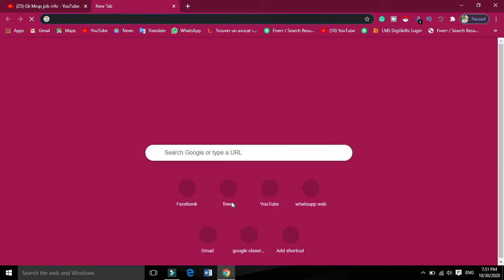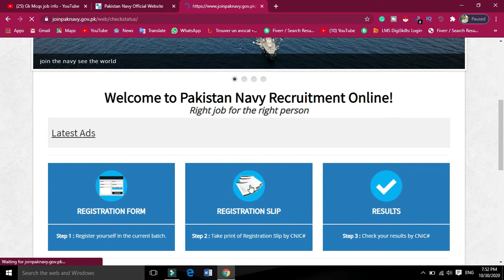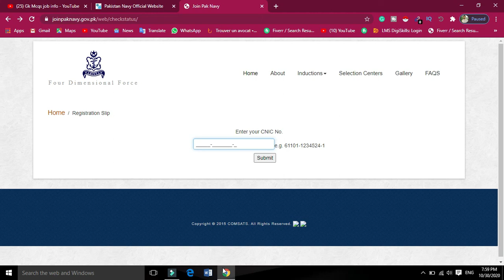How to Download pak Navy Roll no slip|Pak Navy test Preparation 2020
In this Video i will tell you How to Download pak Navy Roll no slip|Pak Navy test Preparation 2020